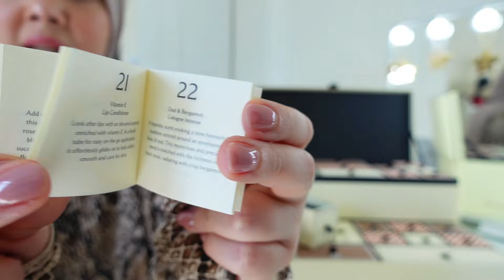JO MALONE ADVENT CALENDER 2023 | 🥲 نهاية غير متوقعة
💖  اهلا اهلا ... فيديو النهردة هو عن ال Advent Calender تبع جو مالون  💖

 💖 OtherAdvent Calenders videos 💖